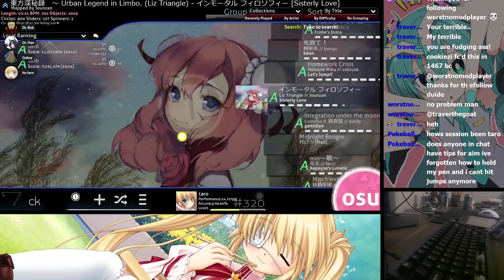8.82⭐immortal philosophy DT 95.07